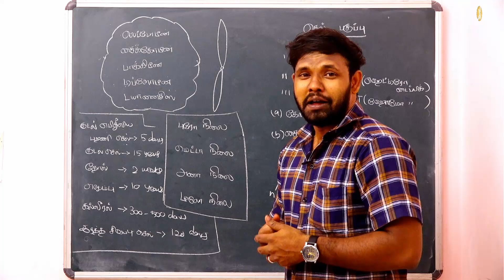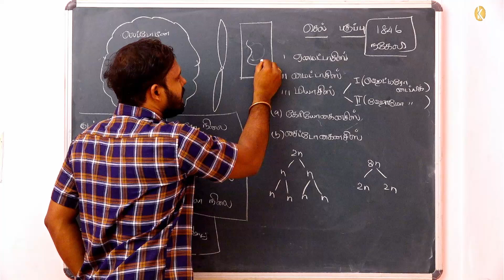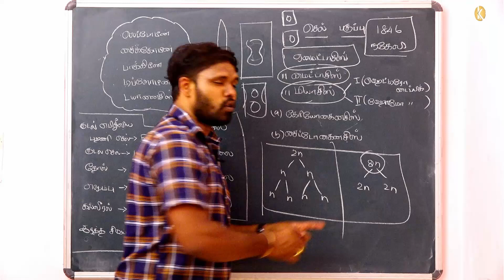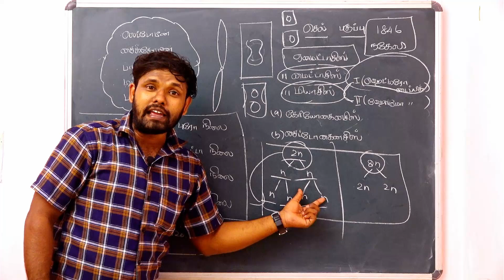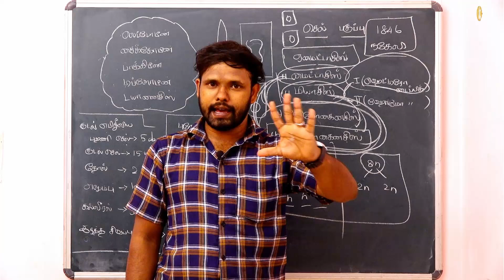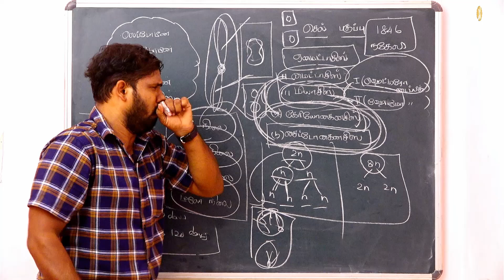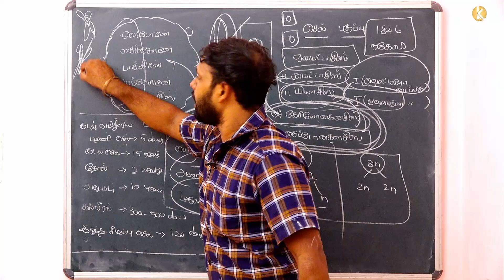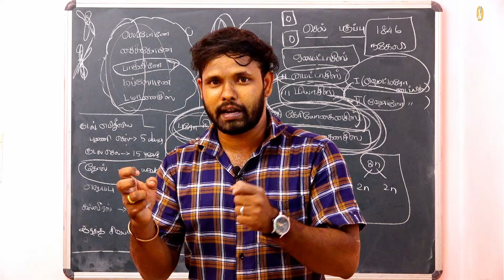செல் பகுப்பு I ஏமைட்டாஸிஸ் I மைட்டாஸிஸ் I மியாசிஸ் I cell division tnpsc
HD VIDEO PHYSICS BOOK DETAILS | தனி ஒருவன் இயற்பியல்